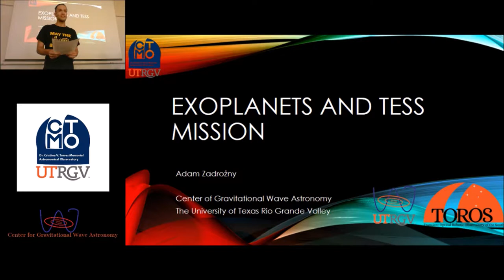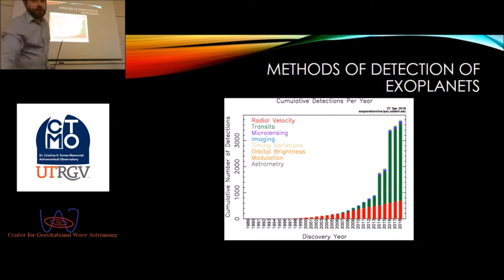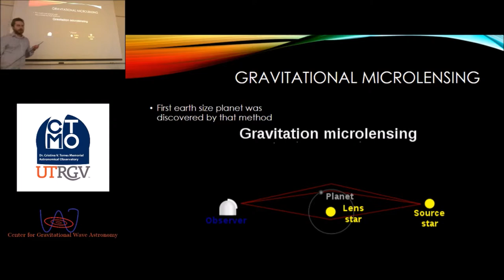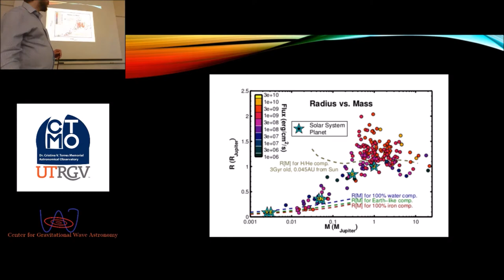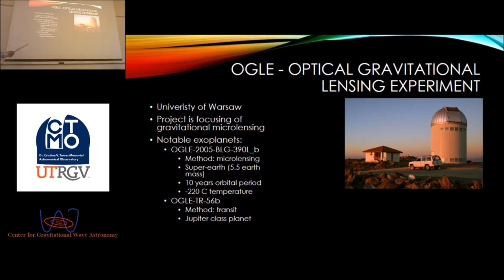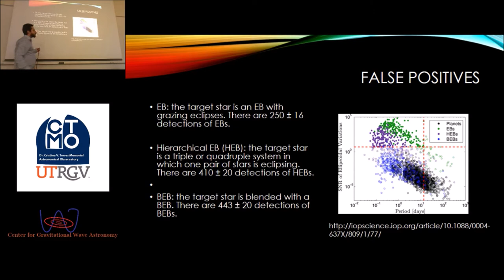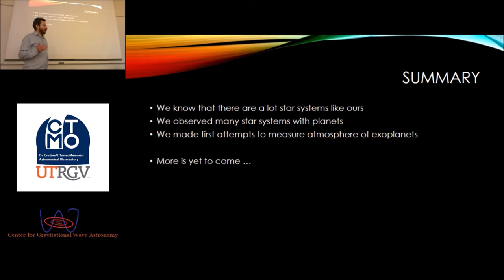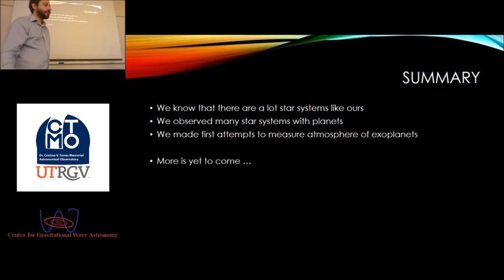Adam Zadrozny - Exoplanets and TESS Mission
Adam Zadrozny is a postdoctoral researcher at the Center for Gravitational Wave Astronomy and a member of the LIGO-Virgo Collaboration. His research involves the search for electromagnetic counterparts of gravitational waves. Adam uses machine learning algorithms and convolutional neural networks to search for optical transients in targeted follow-up searches conducted by the Transient Robotic Observatory of the South. Adam also works on the automation of the Cristina Torres Memorial Observatory located in Brownsville, Texas.

4 October 2018